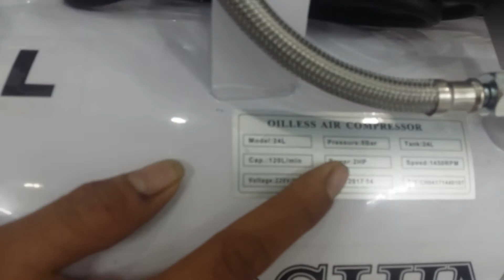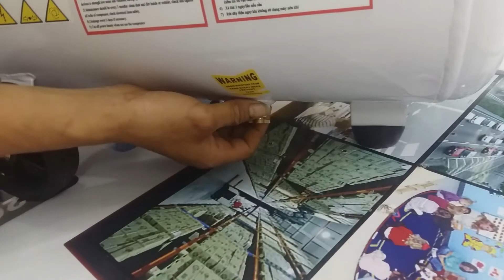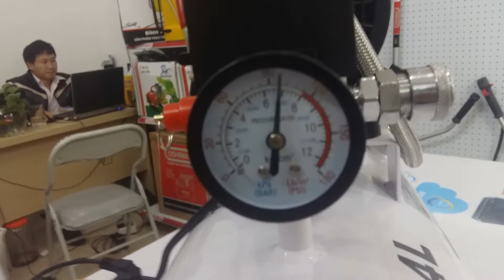Máy nén khí không dầu giảm âm 24L Oshima - Oshimavietnam.com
Máy nén khí không dầu giảm âm Oshima 24L

CÔNG TY CỔ PHẦN CÔNG NGHỆ SAVIMAX

10C11 Ngõ 261 Trần Quốc Hoàn, Cầu Giấy, Hà Nội

539/47C Lũy Bán Bích, Phường Phú Thạnh, Quận Tân Phú , TP HCM

Phòng Kinh doanh :

Ms Bé:          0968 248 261

Ms Ánh :       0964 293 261

Ms Thủy :      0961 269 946

Ms Ngân :     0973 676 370

Mr Thưởng :  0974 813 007